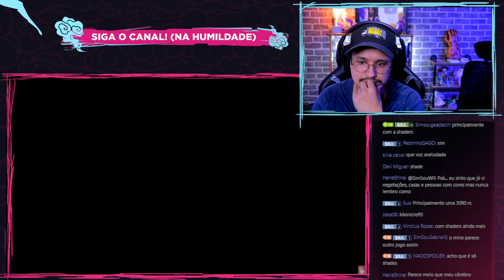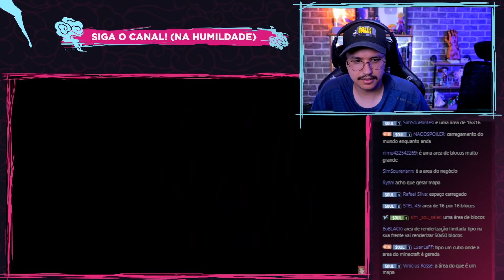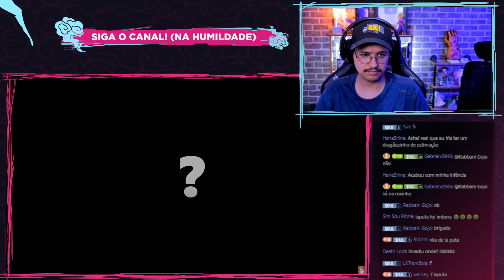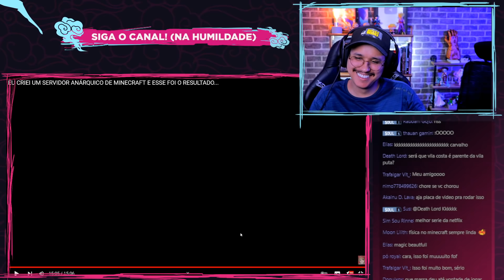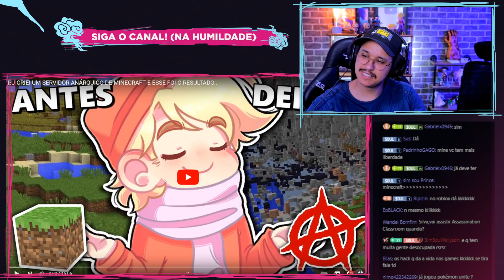REAGINDO a EU CRIEI UM SERVIDOR ANÁRQUICO DE MINECRAFT E ESSE FOI O RESULTADO...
Pediram e não pude deixar de trazer porque fiquei curioso, vamos ver hoje um vídeo do Goularte, o rapaz da voz calma e suave, e vai ser sobre o servidor sem regras de Minecraft que ele criou!